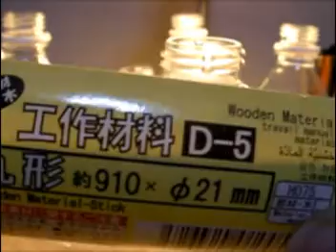My pet project...things slowly coming together....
ペット　ボトルで作った渦巻き。そろそろ風車を作ってみて、いつか風力発電を作るつもりです。
A spiral made from PET bottles. Soon I will make windmills and eventually make windpowered generators.